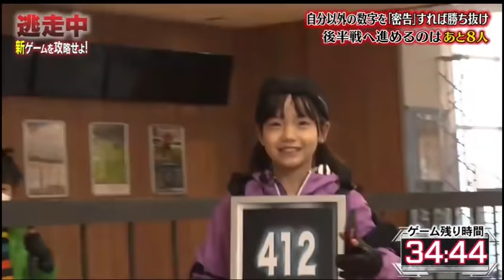稲垣来泉ちゃん 菊田を密告